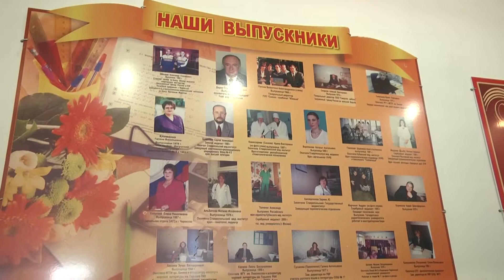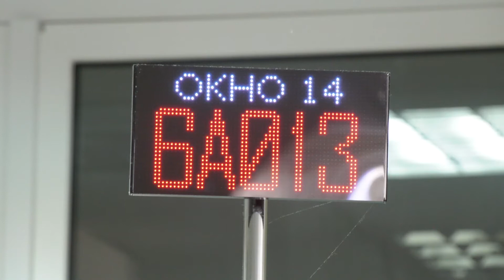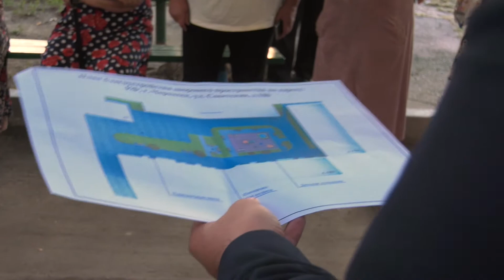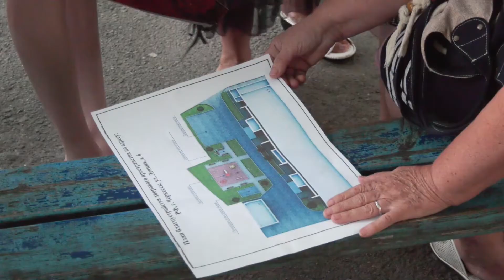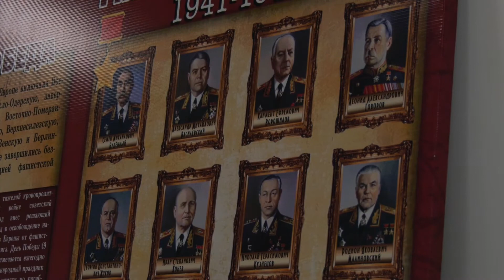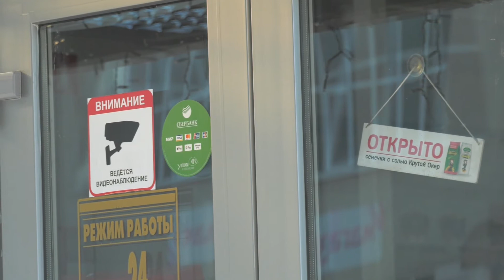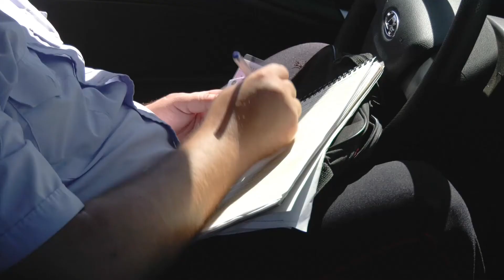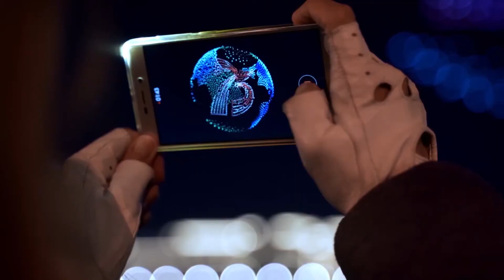Информационно - аналитическая программа «Итоги Недели»Выпуск № 30 воскресенье 13 сентября 2020 года